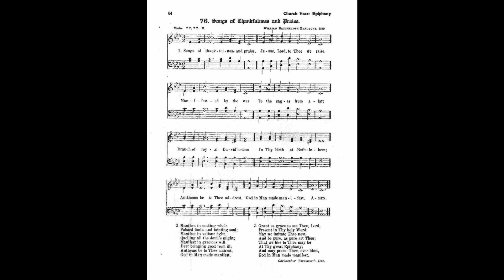Songs of Thankfulness and Praise (Viola)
Text by: Christopher Wordsworth 1862
Tune: Viola by: William B Bradbury

1. Songs of thankfulness and praise,
Jesus, Lord, to Thee we raise,
manifested by the star
to the sages from afar;
Branch of royal David’s stem
in Thy birth at Bethlehem;
Anthems be to Thee addressed,
God in man made manifest.

2. Manifest at Jordan’s stream,
Prophet, Priest, and King supreme;
and at Cana, wedding guest,
in Thy Godhead manifest;
Manifest in power divine,
changing water into wine;

3. Manifest in making whole
palsied limbs and fainting soul;
manifest in valiant fight,
quelling all the devil’s might;
manifest in gracious will,
ever bringing good from ill;

4. Sun and moon shall darkened be,
Stars shall fall, the heavens shall flee,
Christ will then like lightning shine,
All will see His glorious sign:
All will then the trumpet hear;
All will see the Judge appear;
Thou by all wilt be confessed,

5. Grant us grace to see Thee, Lord,
Mirrored in Thy holy Word;
May we imitate Thee now,
And be pure, as pure art Thou;
That we like to Thee may be
At Thy great Epiphany;
And may praise Thee, ever blest,